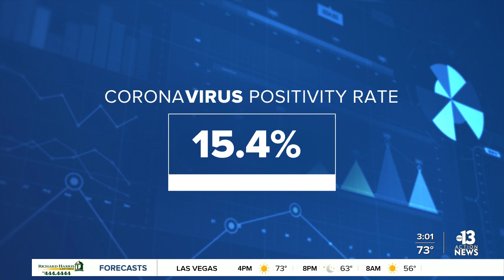COVID-19 update for Nevada on Nov. 16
COVID-19 update for Nevada on Nov. 16 as the state's test positivity rate hits 15.4%.